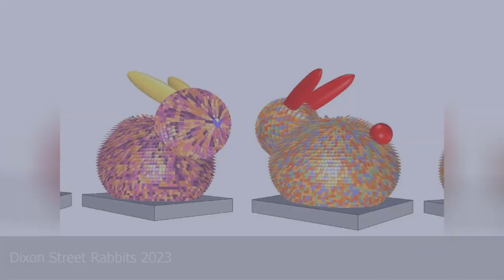New Sydney Events as at 20 Jan 2023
101.7 WSFM's $5,000 Rabbit Run! 2023
Cointreau's Margarita Kombi parks up at So Frenchy So Chic 2023
Lunar New Year Dining at Blu Bar on 36, Shagri-La Sydney 2023
Lunar New Year high pole performances and roaming lion shows 2023